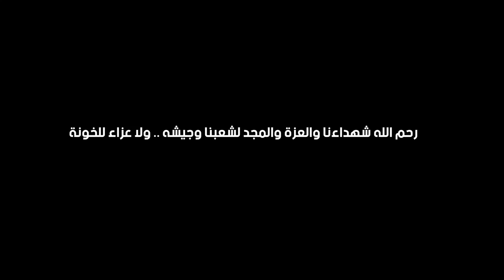شاهد .. لم نستخدم إلا دبابة واحدة لصد هجوم الحشد المليشياوي على السبيعة